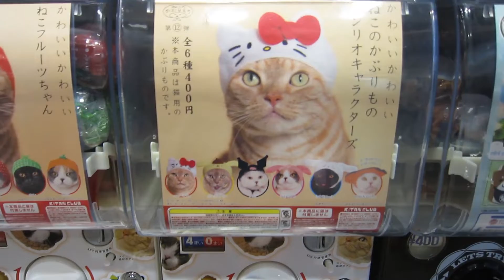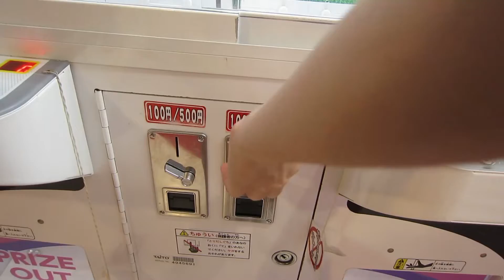Dotonbori & Arcades - Japan 2018 ♥︎ Part 1 ♥︎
So I recently got back from a trip to Japan which ended up being pretty crazy, so I don't have much footage this time!

I still wanted to make some vlogs with the videos I did take though, so sorry that this video is really short! Hopefully the other vlogs will be a little longer 👍🏼

And, if you stayed till the end, thank you for taking 1 minutes and 45 seconds out of your day to watch my video!